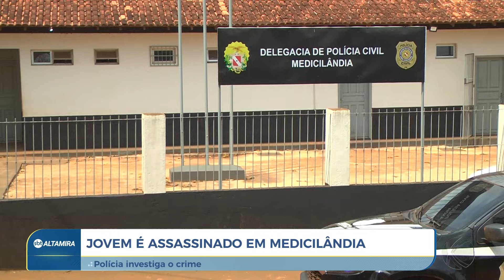Jovem é assassinado a tiros em Medicilândia (PA) | SBT Altamira